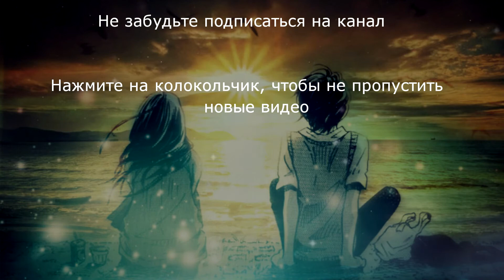Стихи Ах. Астахова "Не спрашивай, друг: никаких новостей!" Читает: Городинец Сергей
Два раза в неделю, по вторниках и пятницах, у меня на ютуб канале выходит новое видео. Озвучиваю свои стихи и не только.

не спрашивай, друг: никаких новостей!
душа нараспашку – сегодня не в моде.
мне нравится больше бывать на природе
с тех пор,
как я стала
бояться
людей.

не помня начала, не зная конца,
я стала свободной и стала счастливой –
деревья и травы, моря и заливы,
отныне
милее
любого
лица.

и пение птиц мне – взамен голосов!
и солнечный свет вместо лампы настольной!
мне нравится быть равнодушной и вольной
(особенно
в гордых
пределах
лесов).

намного спокойнее – жить не любя!
найдя в оправданье бессмысленный повод,
мне нравится бегать из города в город
с тех пор,
как я стала
бояться
себя.